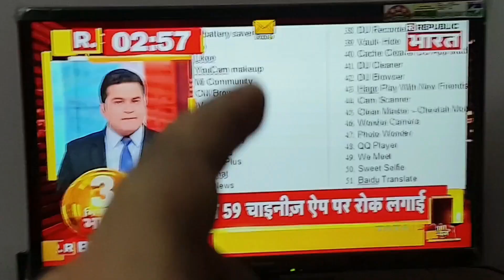Mobile Main चीनी कम | Chinese App Ban In India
Tik Tok Ban In India | Govt. Banned 59 Chinese Apps In India | Bye Bye Tik Tok

Full list of banned chinese apps in india:
1. TikTok
2. Shareit
3. Kwai
4. UC Browser
5. Baidu map
6. Shein
7.Clash of Kings
8. DU battery saver
9. Helo
10. Likee
11. YouCam makeup
12. Mi Community
13. CM Browser
14. Virus Cleaner
15. APUS Browser
16. ROMWE
17. Club Factory
18. Newsdog
19. Beauty Plus
20. WeChat
21. UC News
22. QQ Mail
23. Weibo
24. Xender
25. QQ Music
26. QQ Newsfeed
27. Bigo Live
28. SelfieCity
29. Mail Master
30. Parallel Space
31. Mi Video Call – Xiaomi
32. WeSync
33. ES File Explorer
34. Viva Video – QU Video Inc
35. Meitu
36. Vigo Video
37. New Video Status
38. DU Recorder
39. Vault- Hide
40. Cache Cleaner DU App studio
41. DU Cleaner
42. DU Browser
43. Hago Play With New Friends
44. Cam Scanner
45. Clean Master – Cheetah Mobile
46. Wonder Camera
47. Photo Wonder
48. QQ Player
49. We Meet
50. Sweet Selfie
51. Baidu Translate
52. Vmate
53. QQ International
54. QQ Security Center
55. QQ Launcher
56. U Video
57. V fly Status Video
58. Mobile Legends
59. DU Privacy